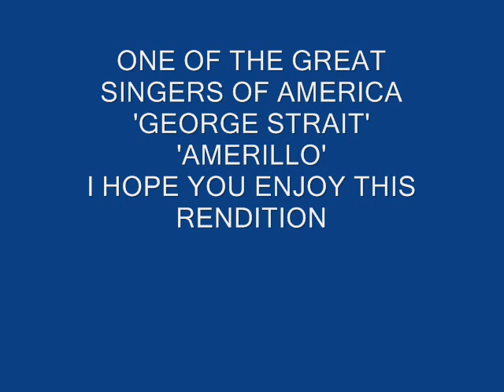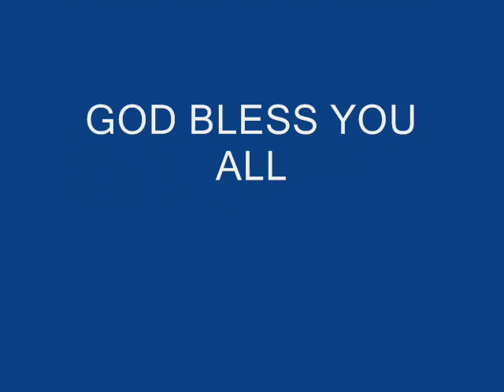AMERILLO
HERE WE HAVE A SONG BY 'GEORGE STRAIGHT' CALLED 'AMARILLO'  THIS IS MY INTERPRETATION OF THIS SONG I HOPE YOU ENJOY.
ALL COPYRIGHTS ARE THE SOLE PROPERTY OF THE WRITER AND ORIGINAL SINGER.